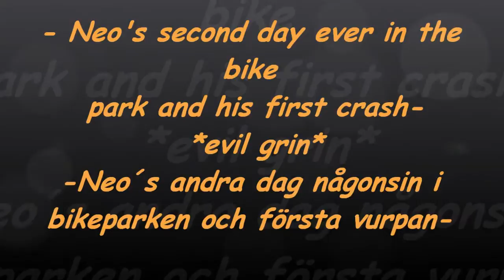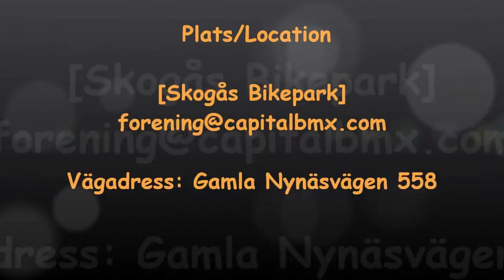Crashing is part of it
This is his second day in the Bike Park. (riding a too heavy and too large BMX)
(Don't expect any fancy tricks or awesome crashes with blood and guts)
Music- Bare Noise - Prepare to Die (Dead pool Remix) Crashing